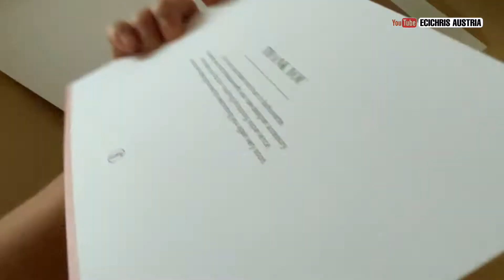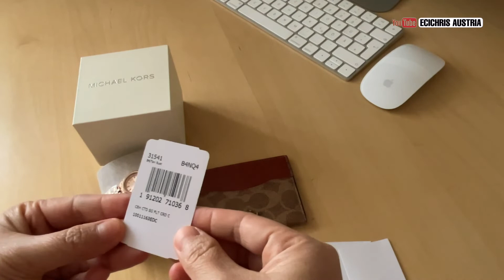UNBOXING & REVIEW Michael Kors Watch & Coach Card Holder I online shopping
xoxo,